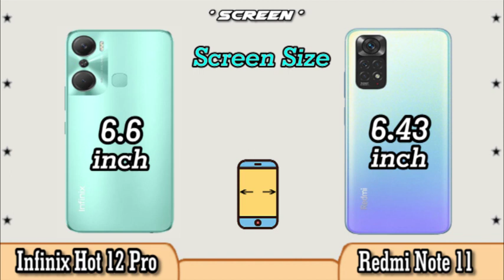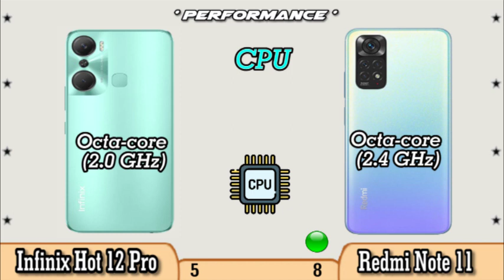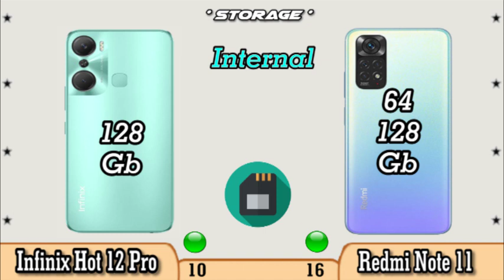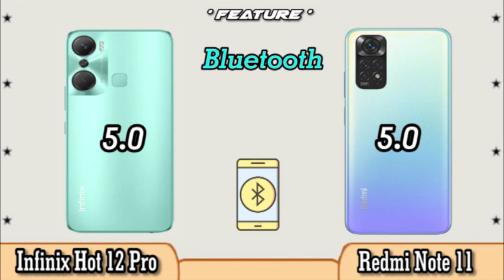Infinix Hot 12 Pro vs Xiaomi Redmi Note 11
If you are curious about the specifications between the Infinix Hot 12 Pro vs Redmi Note 11 cellphone, you can watch this video to the end.

Infinix Hot 12 Pro vs Redmi Note 11 Specifications
Infinix Hot 12 Pro vs Redmi Note 11 Comparison
Infinix Hot 12 Pro vs Redmi Note 11